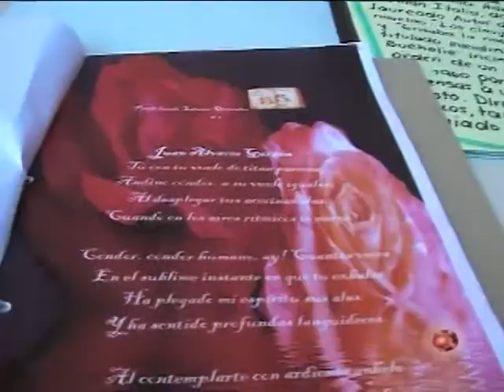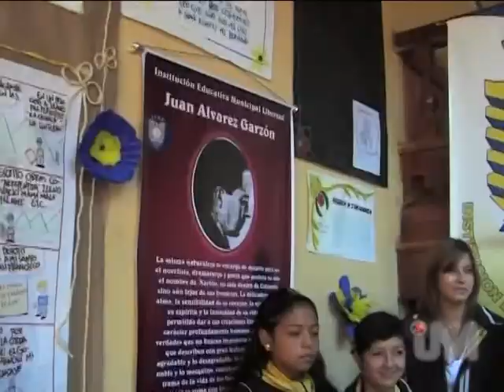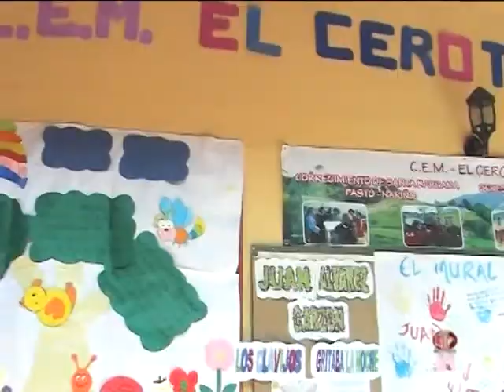informativo 23 abril 2010 parte 1.mpg